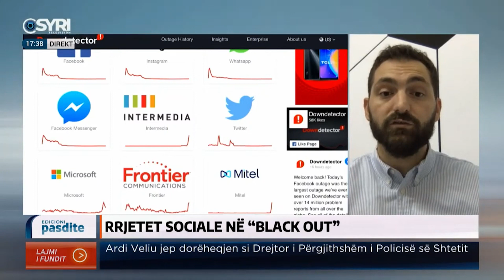Progni: Bllokimi mund të jetë i qëllimshëm nga FB